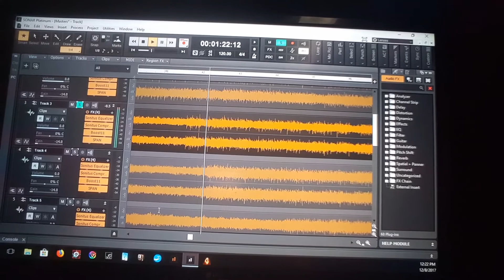Agony By Default: Album #2 Sneak Peak 1 [2017]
Raw studio preview of material from the upcoming Agony By Default album.